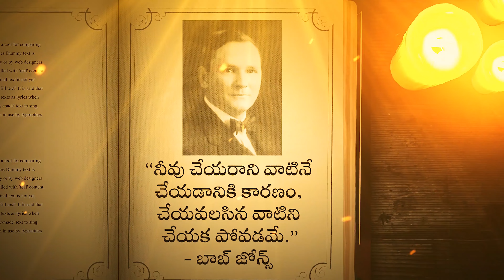Gyanayuktha Matalu #0083 || Bod Jones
We upload Christian Content like
@ Gyanayuktha Matalu (Golden Words) :- at 6:00 A.M.;
@ Daily Bible verses - Shorts :- 6 A.M. & 12 P.M.;
@ Bible Emojis video & shorts versions;
@ Lyrical Video Songs;
@ Lyrical Video Songs Shorts;
@ Bible Quiz
Loading.